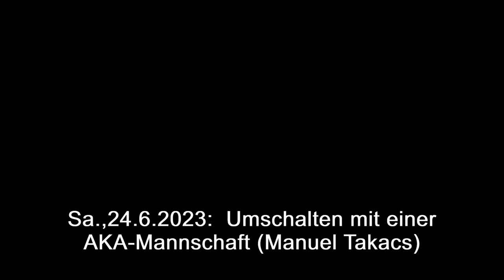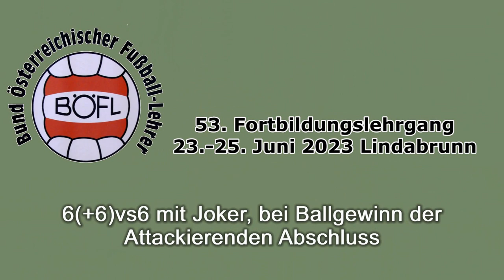24.6.2023: BÖFL-Lehrgang Modelltraining Manuel Takacs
Umschalten mit einer AKA-Mannschaft